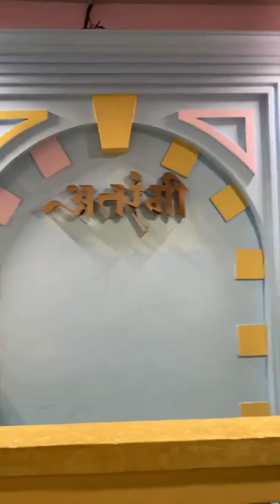Unlimited Gujarati Thali @ 300 pp - New place - Atrangi Amdavadi Thali | Cityshor Ahmedabad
Unlimited Gujarati Thali @ ₹300 pp - Atrangi Amdavadi Thali

Address- 4th Floor, Rajyash Rise, Nr. Vishala, South Vasna, Ahmedabad
Time- 11 AM to 3 PM | 7:30 to 11 PM